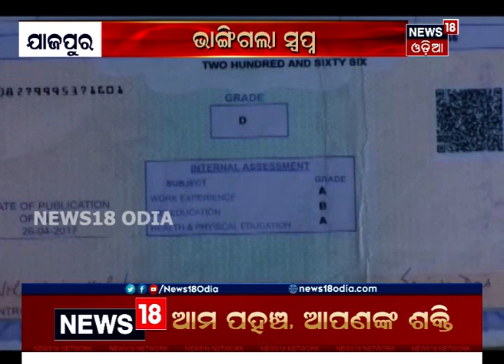Jajpur: ପୁଣି ଚର୍ଚ୍ଚାରେ Monika, ଦେଖନ୍ତୁ କାହିଁକି ?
ମାଙ୍କେଡ଼ିଆ ଜନଜାତିର ପ୍ରଥମ ଝିଅ ଭାବେ ମ୍ୟାଟ୍ରିକ ପାସ୍‌ କରିଥିବା ମୋନିକା ପୁଣି ଚର୍ଚ୍ଚାରେ, ଦେଖନ୍ତୁ କାହିଁକି ? 5th Mar 2020 |